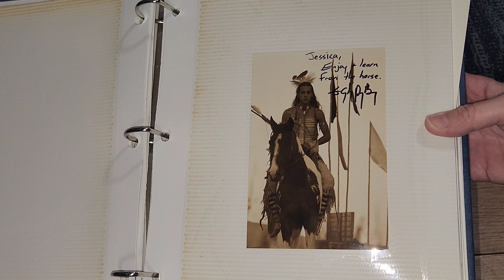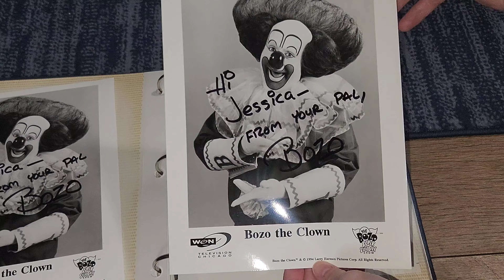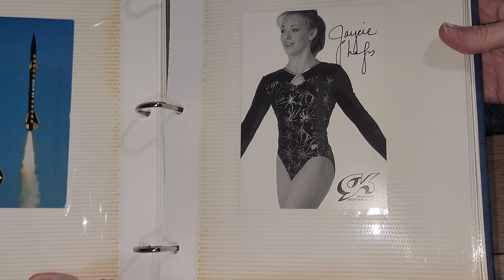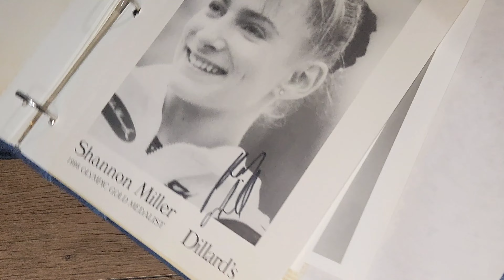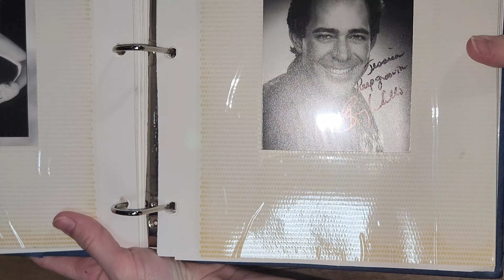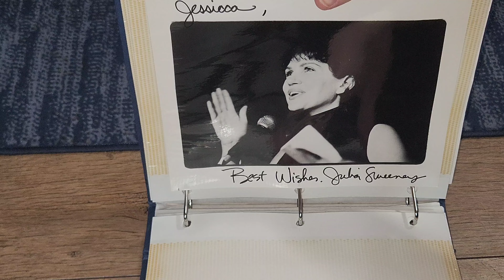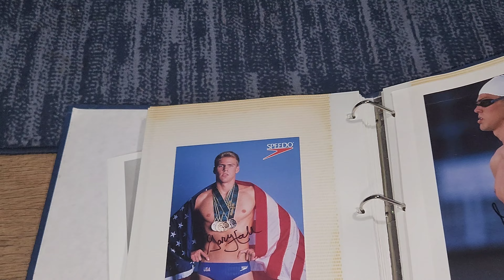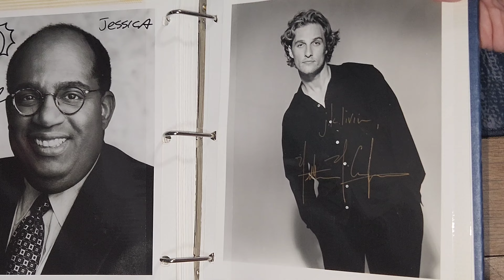My Favorite Item Ever!! So Cool! Must See Storage Unit Find!! TONS of Celebrities!!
seriously, My favorite find!! we had this book for awhile then finally went through it together. I could not believe how many famous people were in it!!